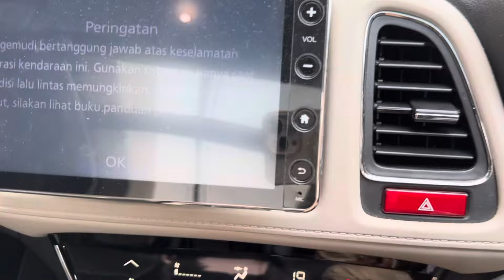Toyota Harrier Honda Civic dan HRV di Arjuna Motor Jatiwaringin